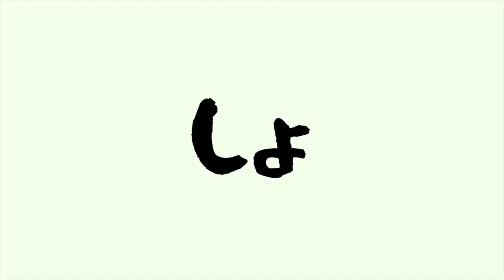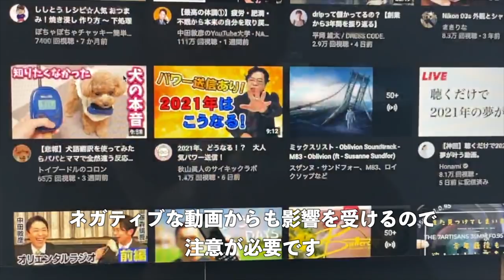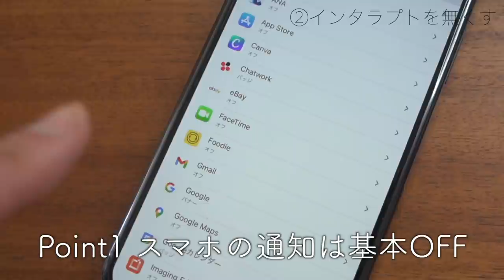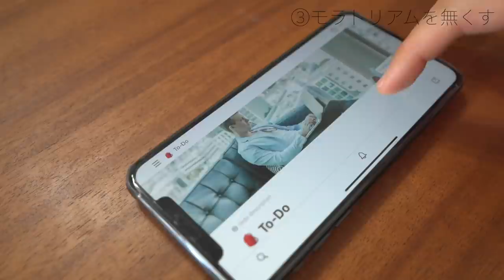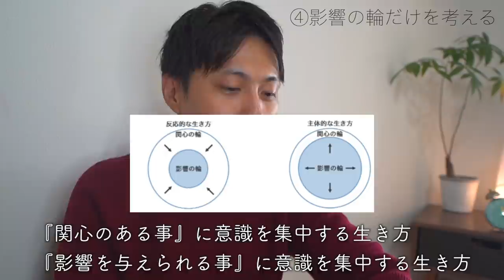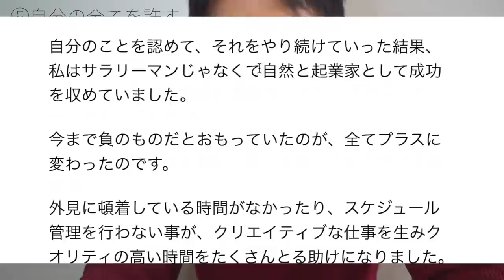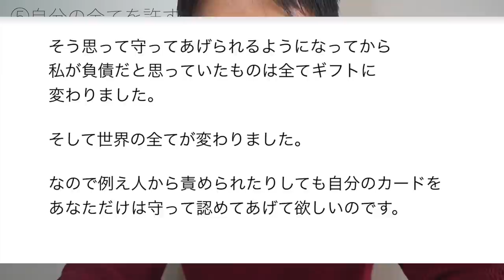自宅でダラダラしない為にやっていること・やらないこと5選 ［ミニマリスト］